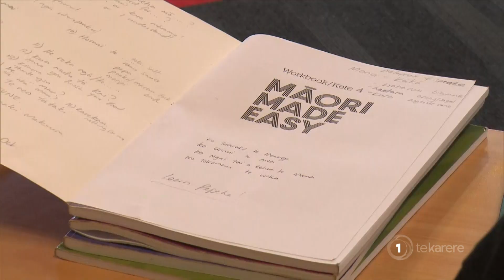Broadcasters attend Rotorua kura reo as it marks 20 years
It's believed to be country's most popular kura reo, and this year, Te Kura Reo o Rotorua chalks up 20 years of teaching, fostering and growing te reo Māori under the current rōpū whakahaere. Te Karere’s Scotty Morrison is the principal tutor and he's encouraged several of his colleagues from TVNZ to attend as part of their Māori language journey.